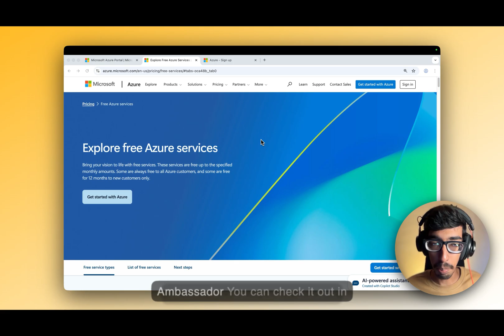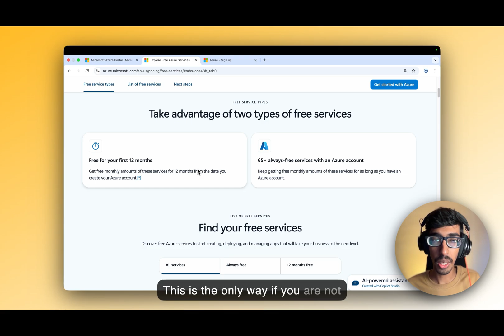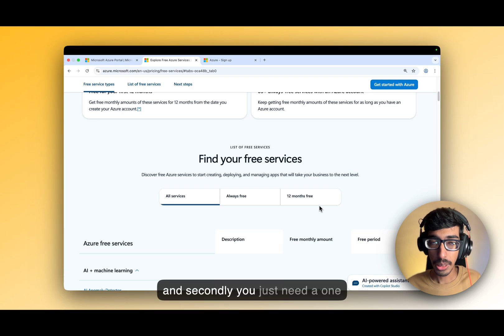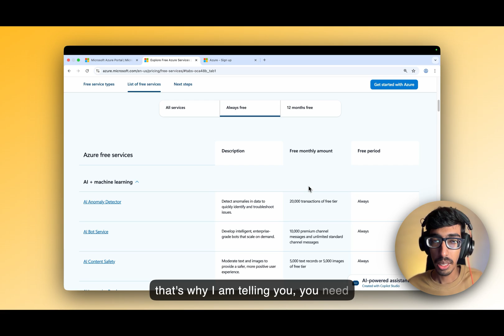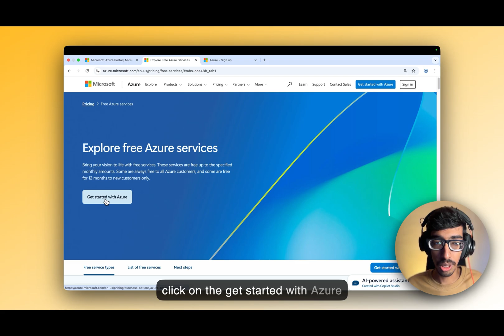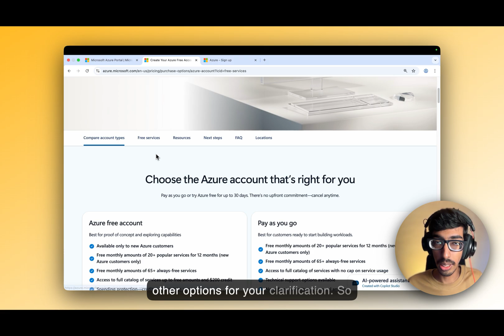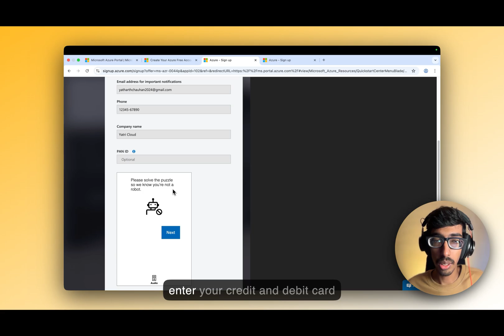#5 - Why You Need to Activate FREE Microsoft Azure Account? | MUST KNOW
Learn why you should activate a free Microsoft Azure account! In this video, I’ll explain what you get with a free Azure account, like $200 in credits and over 12 months of free services.

If you have any questions, drop them in the comments below and I’ll be happy to help!

🧡 Made with love for learners like you.
👉 Drop a comment if you want a full Azure tutorial series!